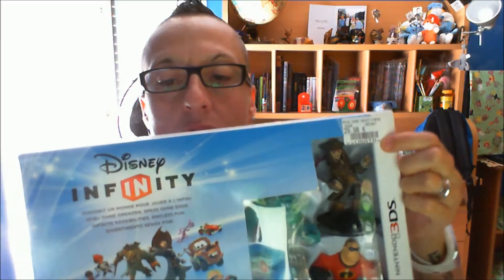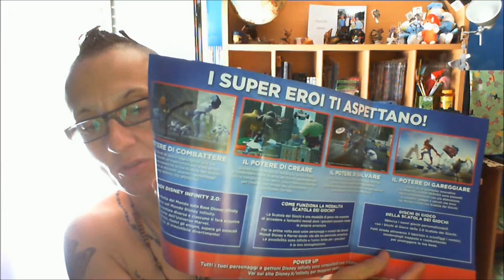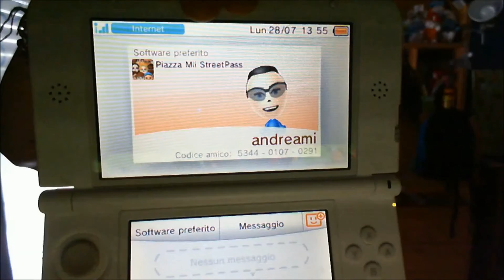unboxing giochi ps vita e 3ds piu' lego chima cd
play 4 andymi steam andreami 3ds 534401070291